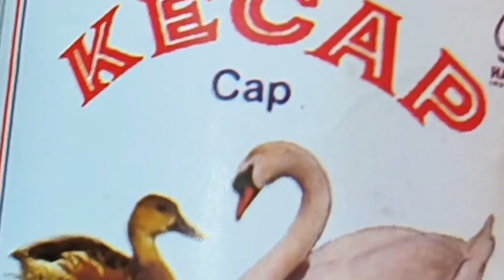petik Cabai di kebun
Tanaman Cabai Tumbuh Subur, Berkebun di pinggir Sawah, suasana berkebun sangat menyenangkan saat menikmati panen dari tanaman yang telah kita tanam,,apa lagi bersama orang2 terkasih.anak dan suami , keluarga tercinta,,berkebun sangat membantu ekonomi keluarga,bumbu /sayuran yang seharusnya beli jadi tidak perlu beli..yuk ikuti keseruanya keluarga Arya berkebun .petik Cabai..salam sejahtera dari kami di INDONESIA 🇮🇩.